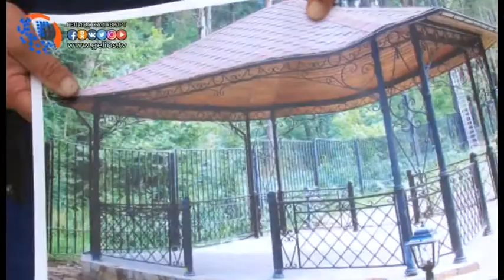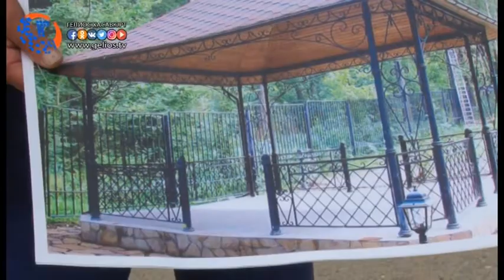Жителям Хасавюрта представили программу «Формирование современной городской среды»